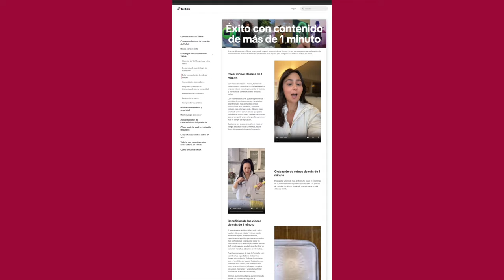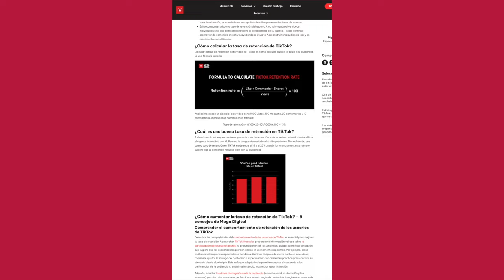¿Son muy largos mis videos? 😅 /nanoRoja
¡Hablemos en redes!